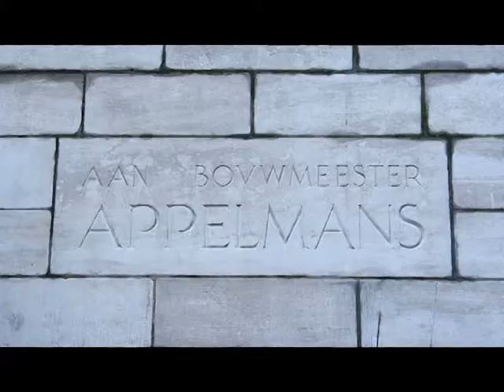The insider BELGIUM ;Königreich Belgien เบลเยียม EP2 Travel Channel Thailand (Tape 102 ) HD 2/3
รายการ The insider พาคุณไปยังBELGIUM ;Königreich Belgien เบลเยียม EP2 ตอนที่ 2 ช่วงที่ 2  ออกอากาศทางช่อง Travel Channel Thailand (True Visions ช่อง 72) และ True Visions 50, PSI True TV ช่อง 29 ( PSI TrueTV29 ) สามารถรับชมได้ททั้งทัวประเทศ ( หมายเลขช่องขึ้นอยู่กับผู้ประกอบการของแต่ละเจ้า )